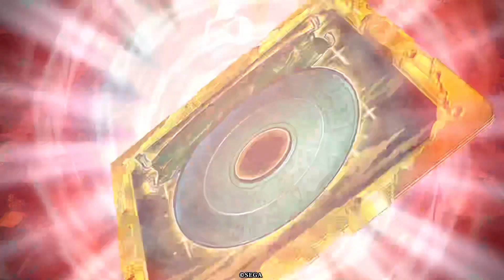【英傑大戦】40戦目 玄ケニア VS 忠勝＆利家 with まつ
利家、忠勝とまつという組み合わせは、怖かったです。

圧がすごい。